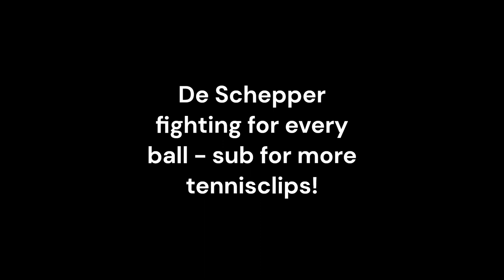De Schepper fighting for every ball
De Schepper fighting for every ball sub for more tennisclips.

Copyright: ATP Challenger Tour